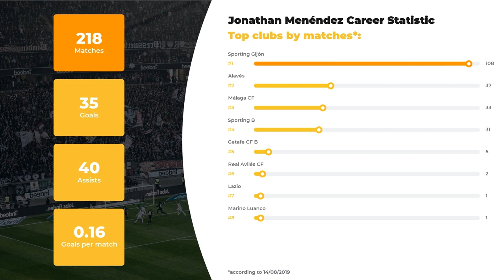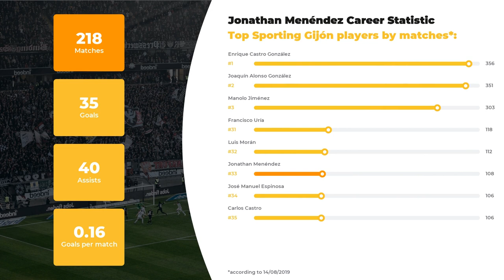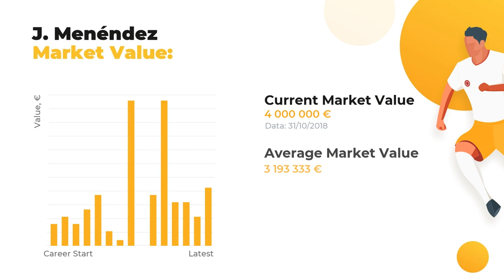Jonathan Menéndez Career & Stats ⚽ Menéndez Net Worth ⚽ Age, Height, Teams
Thanks to WorldGoalStats, you’ll find out more about Jonathan Menéndez than you’ve ever known. Our team of football experts is eager to present Jonathan Menéndez stats in a big football career, his net worth and Personal Record.

Catch on Jonathan Menéndez Age & Salary, actual info about his Current Team and Best Football Clubs! Do you know how tall Jonathan Menéndez is? Find out anything of your interest: from his height and native town to the highest achievements. This channel top priority, however, is familiarizing you with keep you aware of the ultimate football stats.

In addition, you’ll discover the comparative statistics of Jonathan Menéndez skills and accomplishments in terms of top-rated clubs and national teams, as well as goals and assists statistics.

The brief list of Jonathan Menéndez skills and dossier:

Full name: Jonathan Menéndez
Position: Left Winger
Birthday/Age: 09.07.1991 / 28 years old
Height: 179 сm
Net Worth: 47900000 €
Last FC: Málaga CF

The brief list of Jonathan Menéndez Clubs activity stats:

FC Sporting Gijón: 108 apps ⚽ 21 goals ⚽ 24 assists
FC Alavés: 37 apps ⚽ 4 goals ⚽ 11 assists
FC Málaga CF: 33 apps ⚽ 2 goals ⚽ 2 assists
FC Sporting B: 31 apps ⚽ 8 goals ⚽ 3 assists
FC Getafe CF B: 5 apps ⚽ 0 goals ⚽ 0 assists
FC Real Avilés CF: 2 apps ⚽ 0 goals ⚽ 0 assists
FC Lazio: 1 apps ⚽ 0 goals ⚽ 0 assists
FC Marino Luanco: 1 apps ⚽ 0 goals ⚽ 0 assists

Don’t forget to check out more of our videos to examine the comparative statistics of other world famous soccer players and discover their Net Worth and Salaries Everything that’s great about the football world is right here.

Share the love and add WorldGoalStats to your bookmarks to keep yourself up-to-date with our refreshing data.

WorldGoalStats Youtube channel does not represent Jonathan Menéndez or any football team from the video. Any Jonathan Menéndez-related used in this video is in public use.